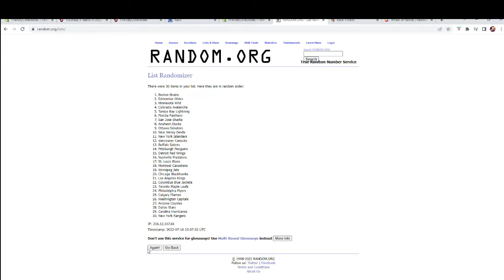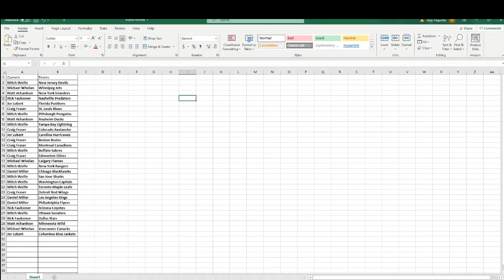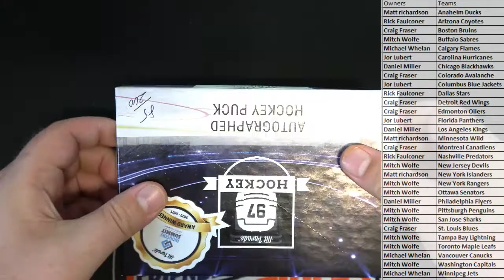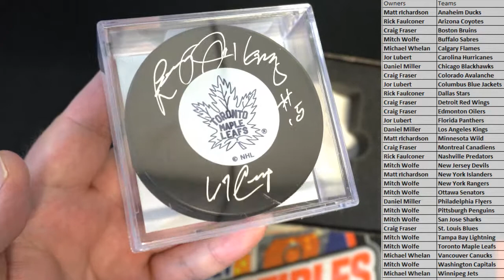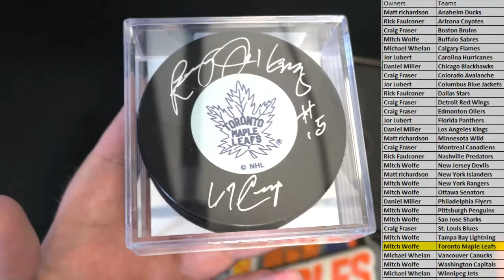2022 Hit Parade Autographed Hockey Puck Series 5 ID 22S5AUTOPUCK102